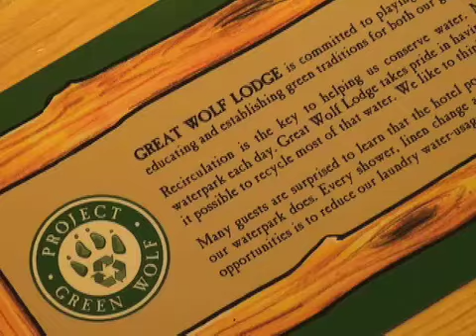Great Wolf Goes Green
The Great Wolf Lodge chain recently became the first to be Green Seal Certified.  They are the first national chain to achieve the independent designation. They made the announcement at their resort in Scotrun Pennsylvania.